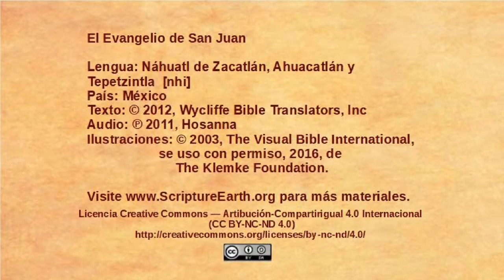Náhuatl de Zacatlán, Ahuacatlán y Tepetzintla – John 5:1-15 - Jesus heals on the Sabbath [nhi]